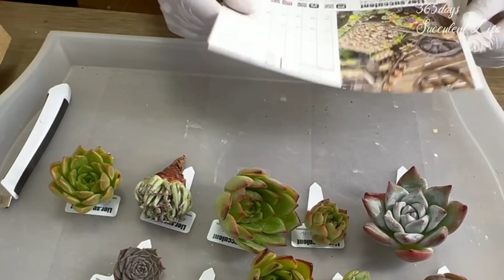201【多肉植物】リエールサーキュレント カレンダーセット2023開封！秋の肥料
みなさん。こんにちは。365日多肉生活のショーコです。

いつもご視聴頂きまして、本当にありがとうございます。

10月になりました。

まだ昼間は、暑いことが多く半袖で過ごしていますがソロソロ衣替えです。

早いですね。

早いといえば、我が家にLier.Succulentさんの、カレンダーセットが到着しました。

びっくりなほど、今年は早い到着です。

今日の動画は、恒例のカレンダーセット開封の儀です。

同じように届いた方も、これから届く方も、一緒に楽しんでいただければと思います。

このチャンネルは、様々な多肉のご紹介や
お世話をしたり、増やしたり、寄せ植え作りなどをとうして
多肉の魅力を　一緒に楽しんでいくチャンネルです。

初めて、このチャンネルをご覧になる方や、

最後までよろしくお願いします。

ナレーションの声が違う！

びっくりしないでください🙇🏻‍♀️💦

🌵登場多肉植物🌵
スターマーク
シルエット
リップスティック
ヒルトップ
ヒアリナ
コロラータタパルバ
フロディテール
（フロディティ）
ダドレア属　エデュリス　Dudleya edulis
レッドコーン
ゴールドウィン

別名：銀閃光

　オンラインショップ🛍BASE🎁

　💕多肉植物販売中💕

　　⭐️多肉雑貨ZONO⭐️

リンクアドレス長くてごめんなさい。😅
PayID（旧Baseベイス）のアプリからでしたらフォローボタンがあります。

この動画でBASEでお買い物する手順があります。
アプリを先にDLしていると、スムーズです。

　｜販売中
　　　🪴ミニミニ土入れ🪴
　　🌵多肉植物ガーデン雑貨🌵

୨୧┈┈┈┈┈┈┈┈┈┈┈┈┈┈┈┈┈┈୨୧

🌈私の使用しているアイテム紹介🌈

最近、買ってよかったNo1🌟

୨୧┈┈┈┈┈┈┈┈┈┈┈┈┈┈┈┈┈┈୨୧